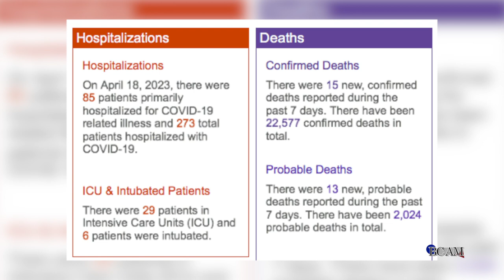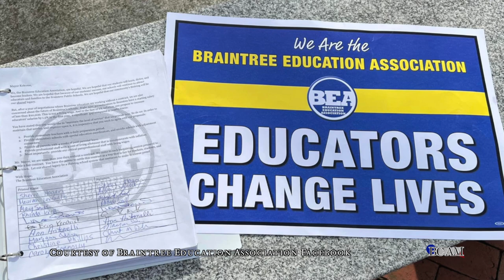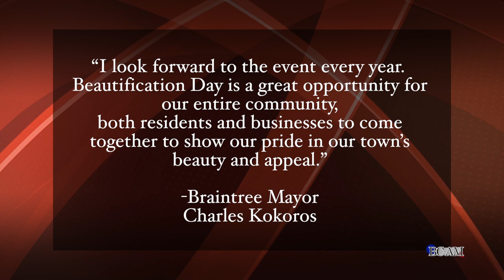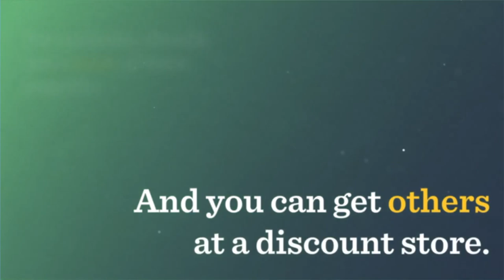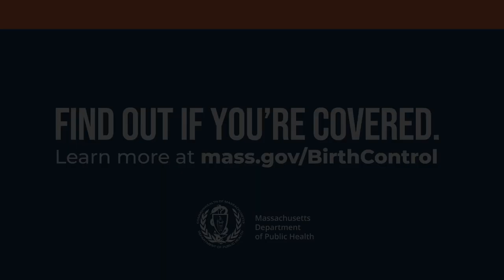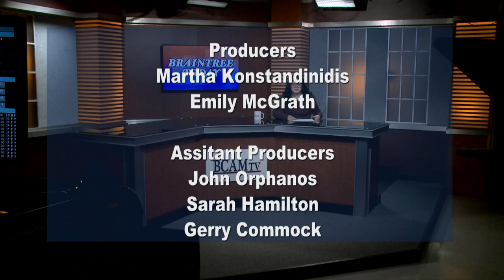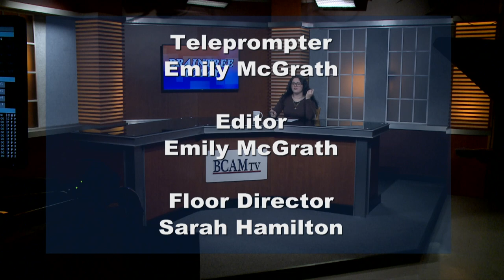Braintree Today Episode 211 4/24/23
Host Martha Konstandinidis updates you on the latest breaking news and covid-19 reports, along with the latest stories and events happening in and around Braintree.